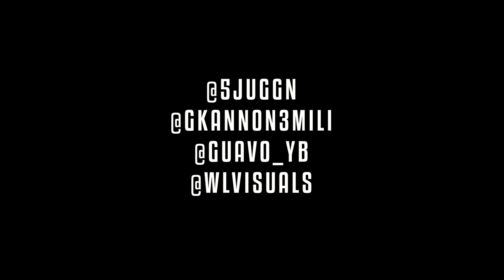5TheBlockkStarr - "GET A BAG" ft. GKannon3Mili x Guavo YB l Shot by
Shot/Edited By: "WLVisuals”

ALL RIGHTS ARE RESERVED TO THE PRODUCER OF THIS BEAT